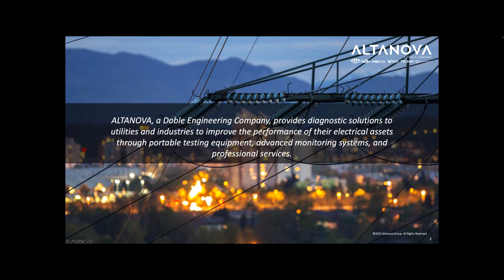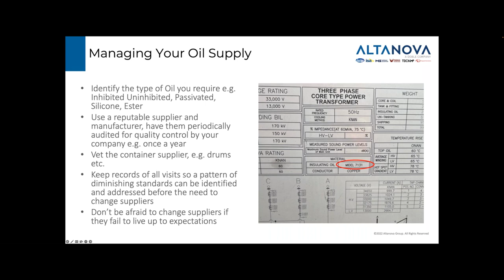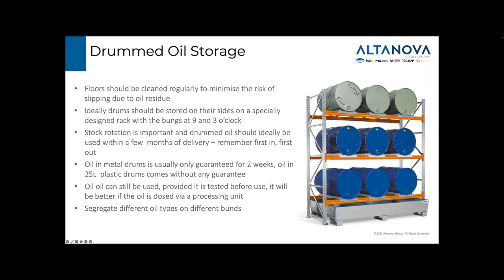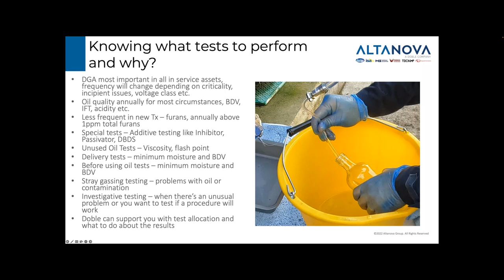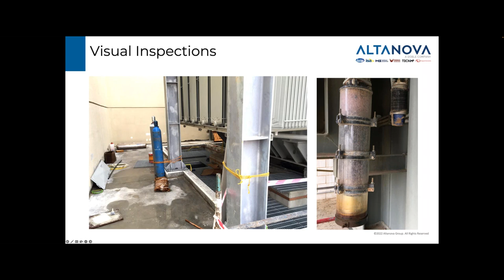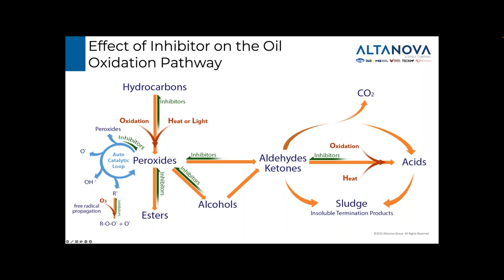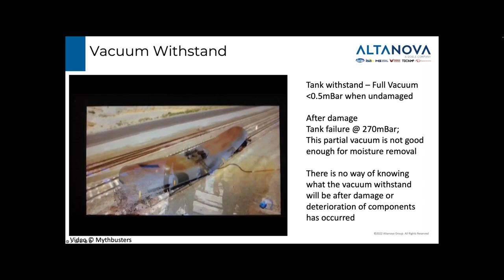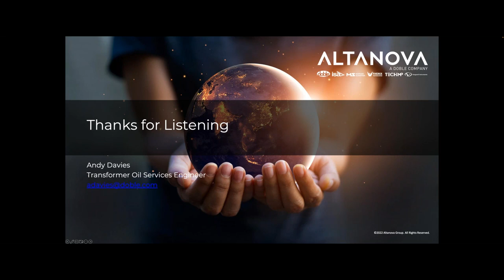Altanova a Doble company Webinar - Cradle to Grave Oil Management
In this week's webinar Andy Davies is helping us understand how to get to know our oil in the transformer and how to take care of it. In short - Transformer Oil Management -  It is very useful and take out 30 min from your day to get educated about this very interesting topic.